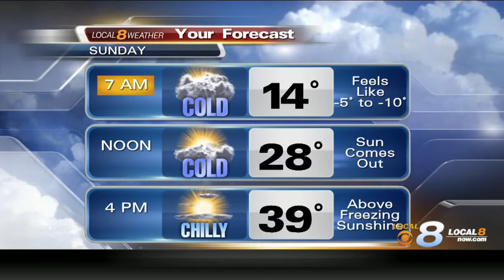First Weather 1 24 16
Kyle Grainger WVLT